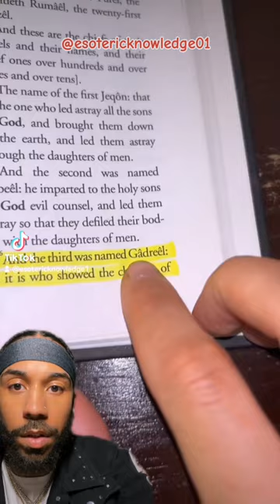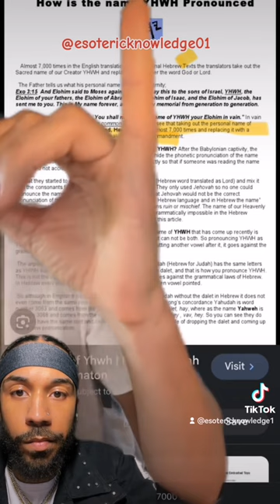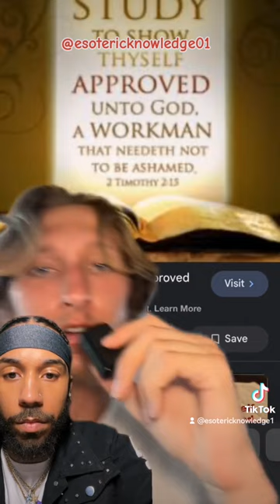Satans TRUE NAME🐍❓🐍 (GOD) please share this video 🤯👇🏻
Enlightenment, Lost Knowledge, Divien Knowledge. Knowing the true world🌍👽.